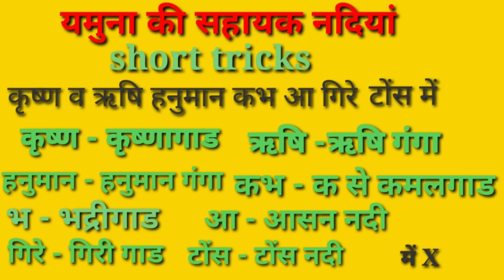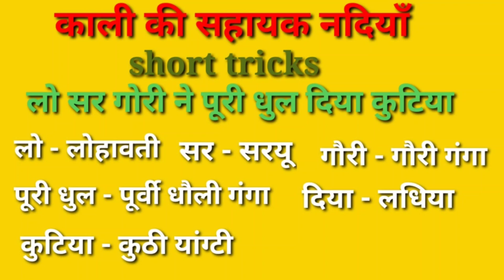उत्तराखंड नदी ,तंत्र की सबसे अच्छी जीके ट्रिक्स। Uttrakhand river system.